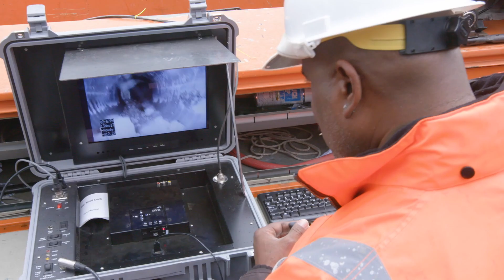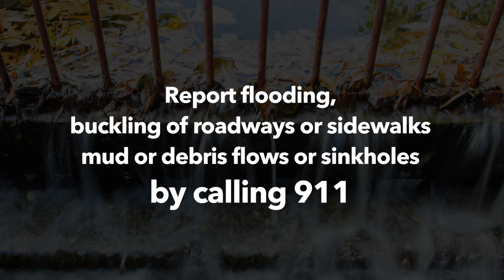Santa Rosa Stormdrain Damage Assessment - 11/14/2017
The City of Santa Rosa is in the process of a stormdrain system assessment following the Tubbs fire and in preparation for the coming storms.  Watch this video to learn more about Santa Rosa's efforts to fix and improve compromised sections of the stormdrain system.